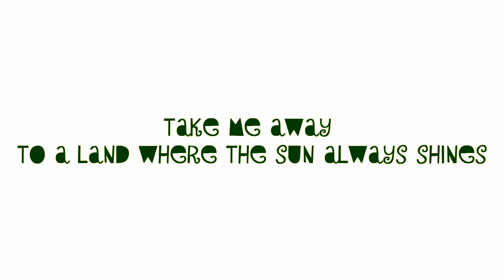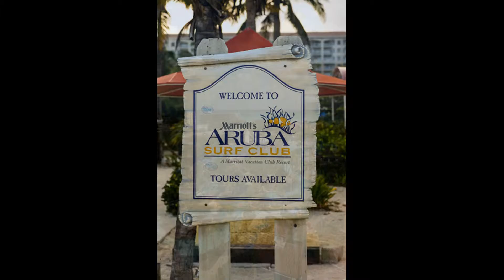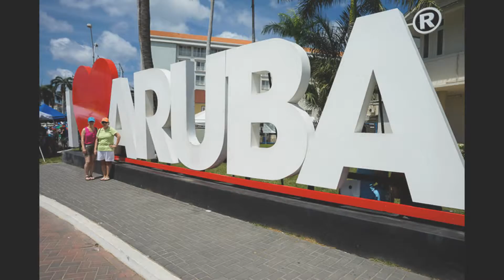ARUBA + CARNIVAL 2015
Description: A short getaway during a long winter, Aruba come back!  A great time by all; here are a few memories captured along the way